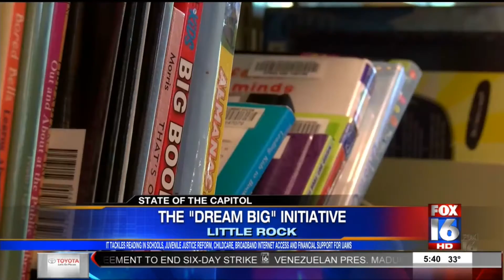The Dream Big Initiative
The State's Republican female lawmakers announcing their priorities for the session today.